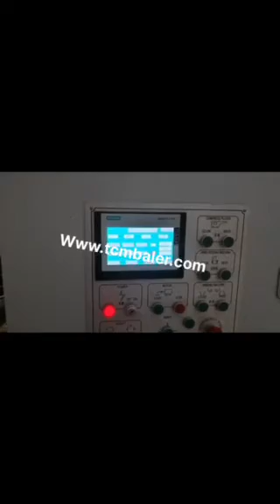how does the electrical system on a cardboard baler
TCM BALER TCMBALER is a professional fiber baler machine manufacturer and supplier in China for more than 18 years, and we can offer how does the electrical system on a cardboard baler for sale with a cheap wholsale factory price for our customers without any agent or dealers if you wanner buy our how does the electrical system on a cardboard baler.